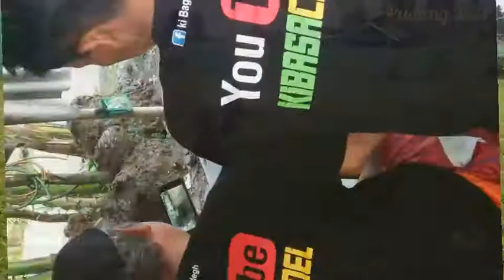KULU - KULU / TURONGGO WAHYU SIKOPYAH / PUDANG MAS / SERANG / KARANGREJA / PURBALINGGA.